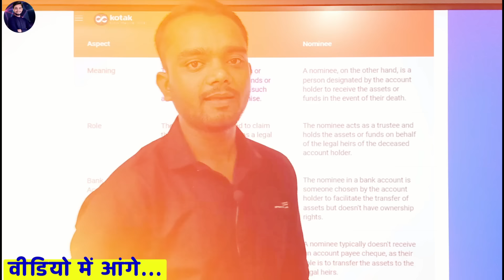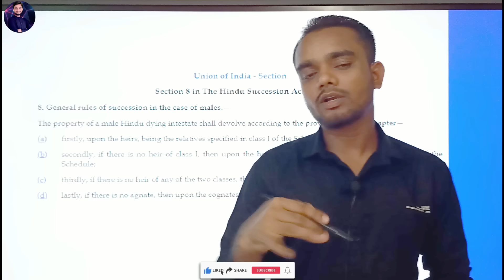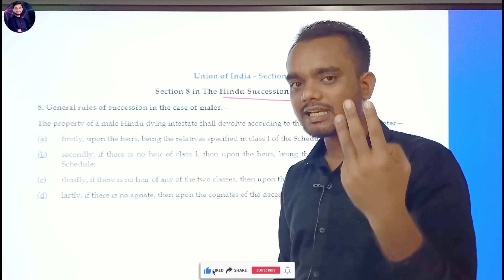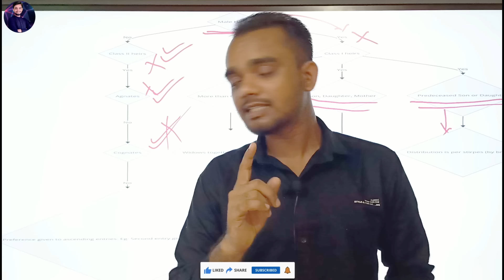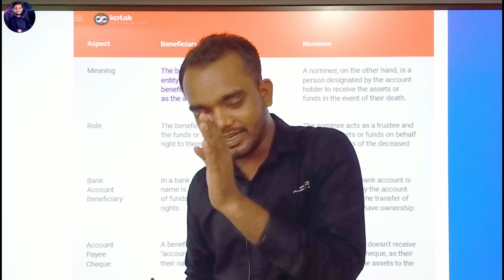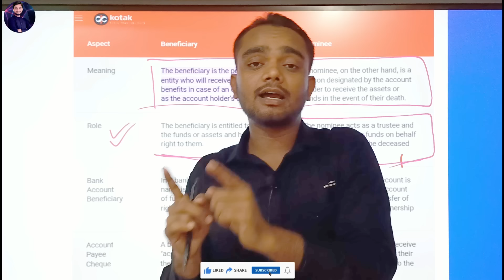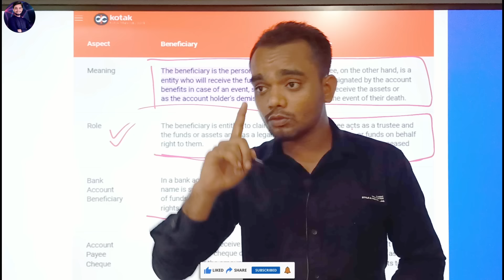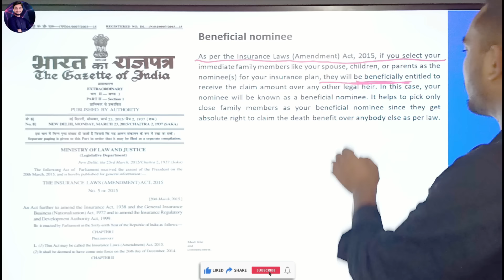मरने के बाद बैंक का पैसा ख़त्म 😧 ? सुप्रीम कोर्ट का आदेश नॉमिनी को नहीं मिलेगा कुछ 🔥 !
The property ownership or bank account money is not transferred to the nominee; he or she is just the trustee of the property or bank account until the legal heirs are identified and established according to the Succession Act or a will. Once the legal heirs are determined, the nominee is legally bound to transfer the property to them.

Nominee beneficiary nahi hota balki vo trustee hota hai. Marne ke baad bank ka paisa nominee ko nahi milega balki first class ke successors ko milta hai.

A nominee is a person chosen to receive the funds from someone's bank account after they pass away. A nominee does not necessarily have to be the legal heir of the asse

Can a nominee claim ownership?
Who is the nominee owner of a property?
Who is the legal owner of property after death?
What is a nominee for the actual owner?
Can nominees sell the property?
Can nominees operate a bank account after death?
Is nominee the owner of the money?
What happens to a bank account after death in India?
Can nominees withdraw money from ATM after death?
What are the rights of nominees?
Can a bank account stay open after death?
What is the difference between nominee and legal heir in bank account?
What are the RBI guidelines for death claims with nominees?
tech revenue,
Chandrabhan

Tags For Reference: account holder ki mratyu ke baad bank ka paisa kaise nikale, kya nominee bank account ka owner hota hai, is nominee real owner of bank account after death in india, is nominee bank account owner, kya nominee bank account se paise nikal sakta hai,bank account me nominee ka adhikar,kya marne ke baad bank account se nominee paisa nikal sakta hai,nominee kya hota hai,bank nominee ke adhikar,tech revenue,chandrabhan